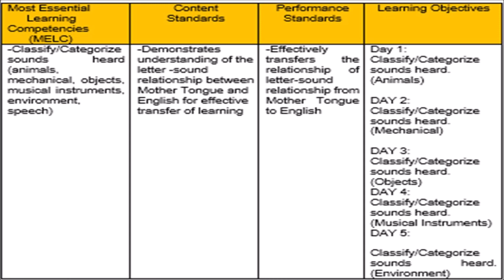LDM 2 MODULE 2 SAMPLE UNPACKED LEARNING OBJECTIVES